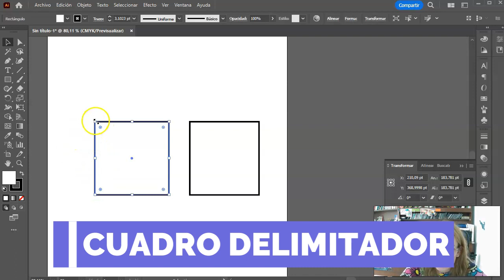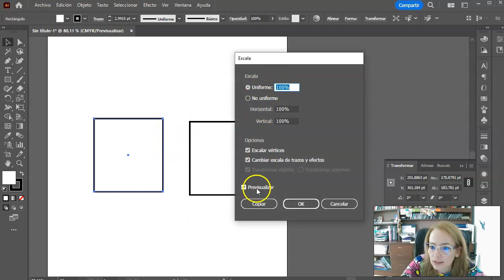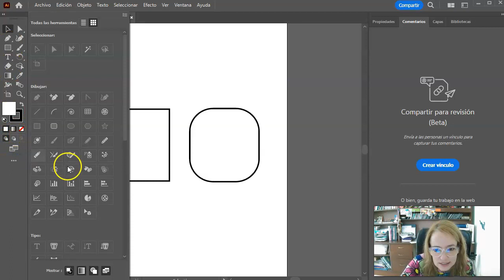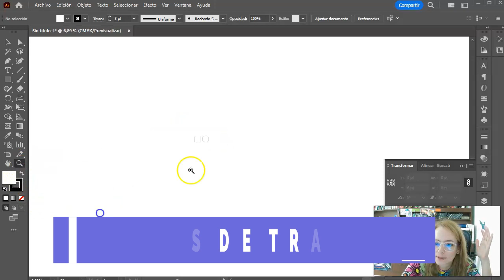Se desaparecen de Illustrator y nos enloquecen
Cuadro delimitador, círculos para redondear, mesa de trabajo, menú y pantalla completa. Algunas cosas por error se nos pierden y nos toma mucho tiempo encontrarlo. Veo que le pasa a mis estudiantes y a mi me ha pasado. Aquí les cuento cuales son:

00:46 Cuadro delimitador. Se apaga y no puedo agrandar las cosas de las esquinas
01:31 Widget de vértice. Se desaparecen loscirculitos para redondear las figuras
02:24 Aspectos esenciales clásicos. La franja de opciones de arriba
03:12 Tecla F o TAB... se me desaparece el menú/se me vuelve todo pantalla completa
03:42 Se me desaparecen las mesas de trabajo.

🎉Algunos elementos que uso en mis videos:
Stream Webcam

* Participo en el Programa de Asociados de Amazon Services LLC, un programa de publicidad de afiliados diseñado para proporcionarnos un medio para ganar tarifas al vincularnos a Amazon.com y sitios afiliados.